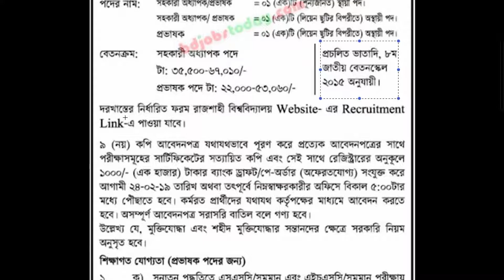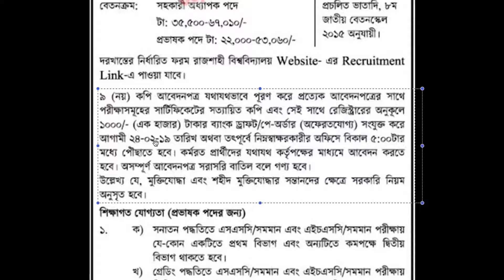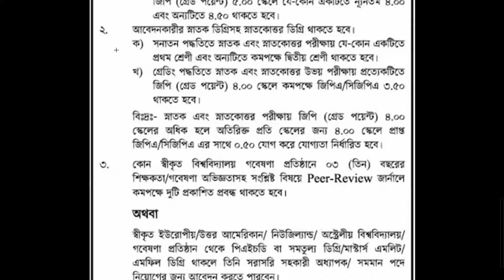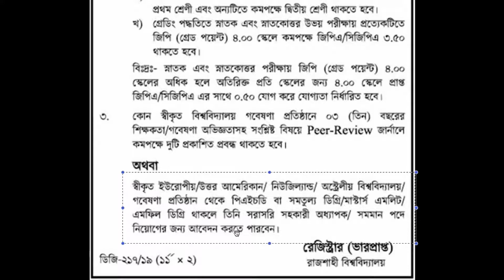Rajshahi University Asst Prof Job